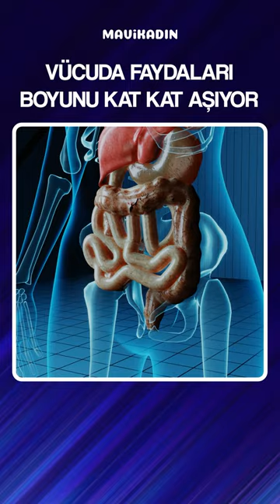Atom gibi besin! Chia Tohumunun Faydaları: Kilo Verdiriyor Kalbi Koruyor- Mavi Kadın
Chia tohumu faydalarıyla adeta sağlık için bir hazine. Kan şekeri kontrolü sağlama, kilo verme sürecine destek olma, kalp sağlığını koruma gibi pek çok faydası bulunuyor. Chia tohumunun faydaları ve kullanımı…